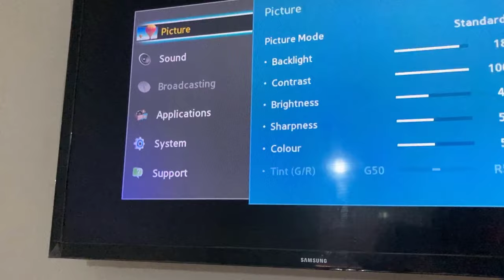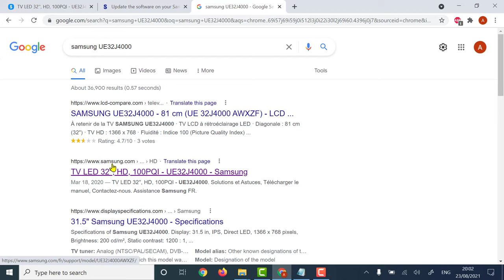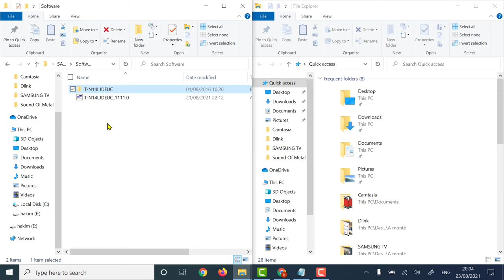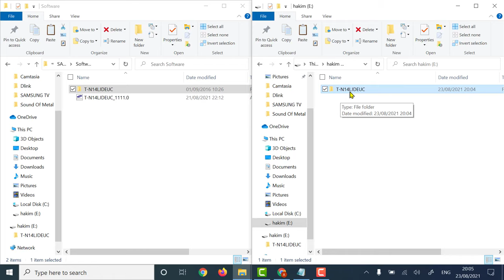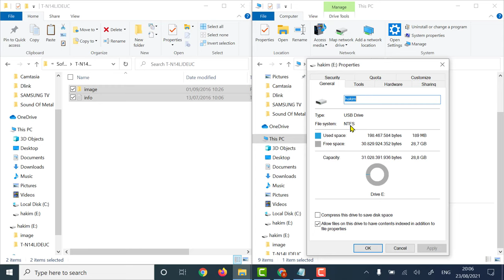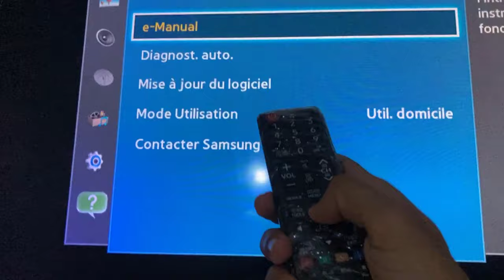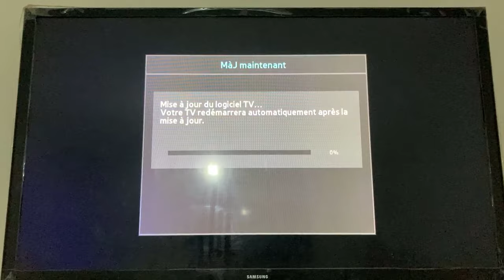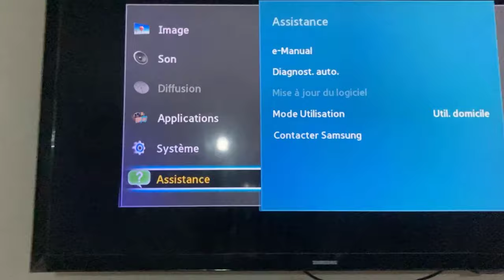Mise a jour Logiciel Samsung TV طريقة تحديث نظام تلفاز سامسونك